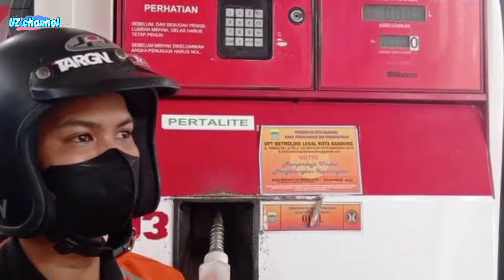BBM Pertalite Makin Keruh dan Boros